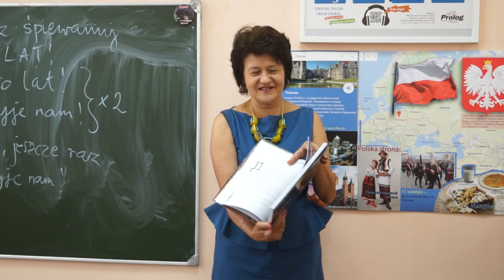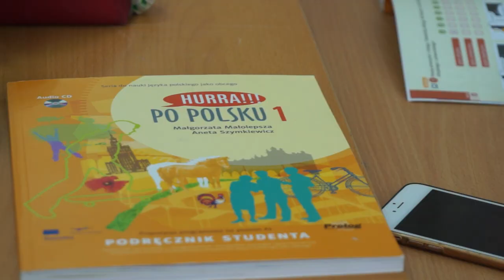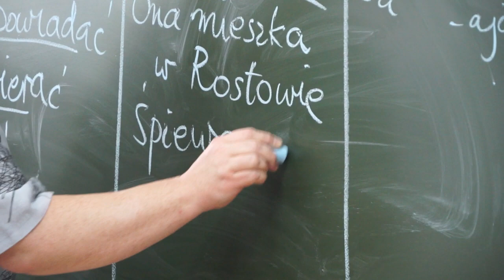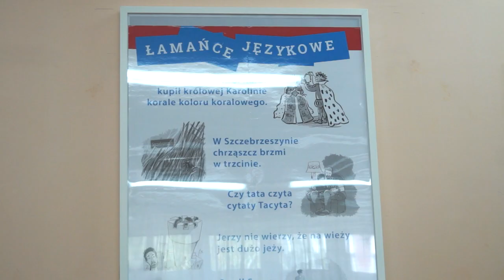101школа Ростов-на-Дону Урок Польского языка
Уроки польского по всей Ростовской области прямо из Варшавы